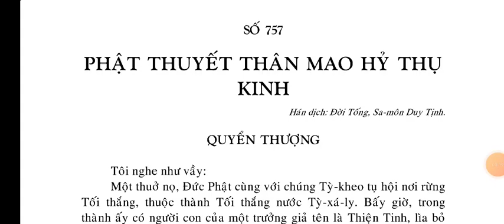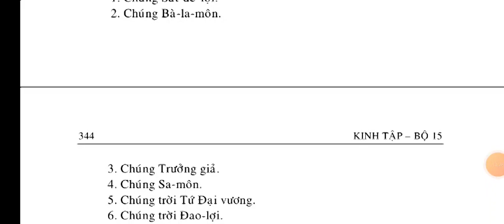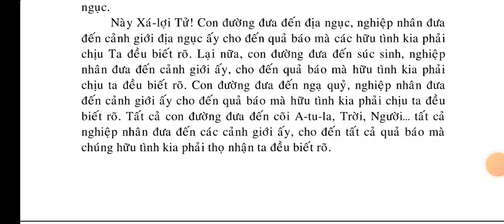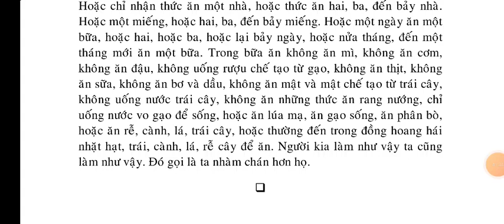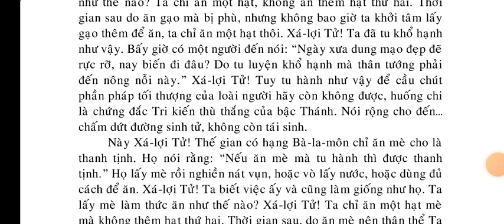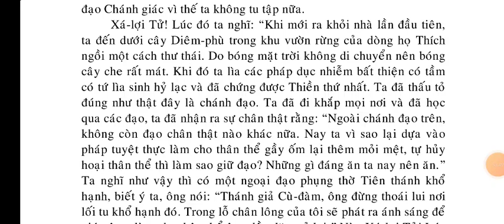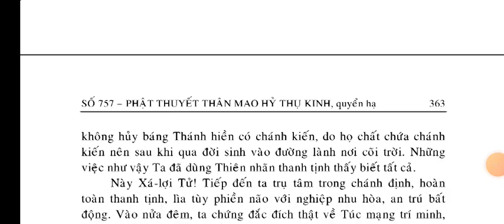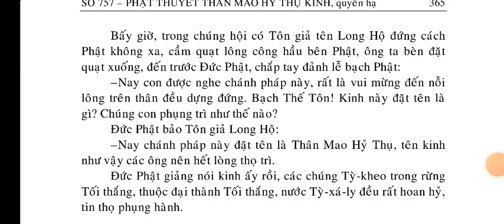Phật Thuyết Thân Mao Hỷ Thụ Kinh